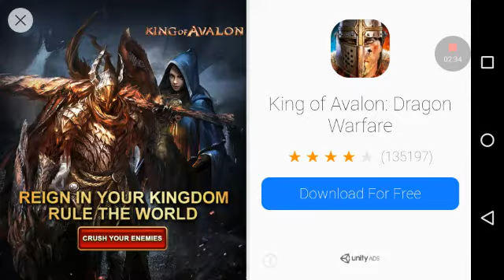Super nerd _ hello crazy neighbor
Super nerd